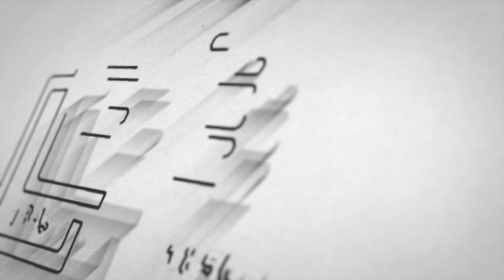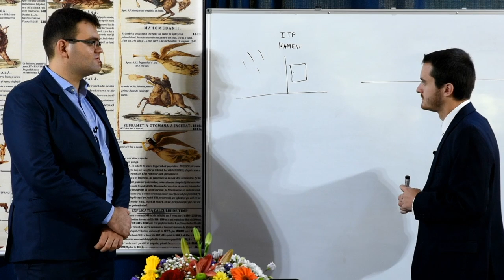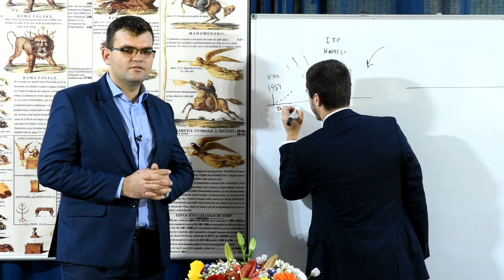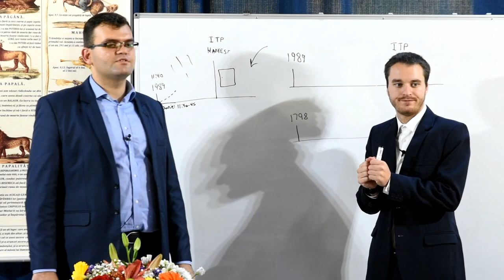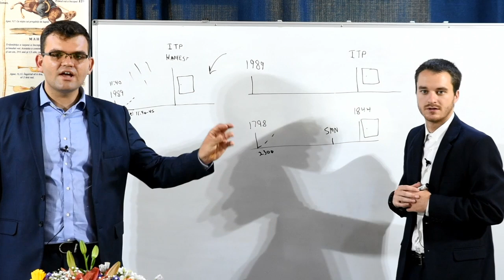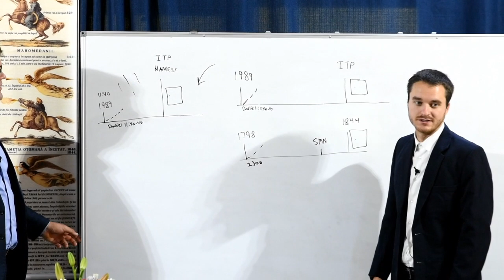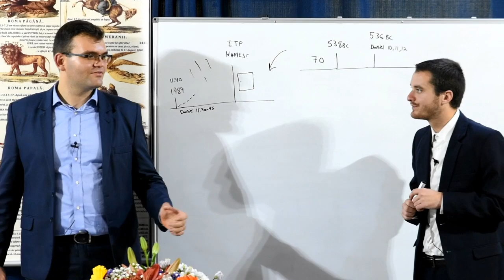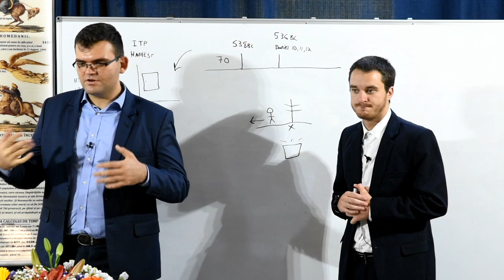Daniel 11 - aplicația la timpul prezent, partea 1